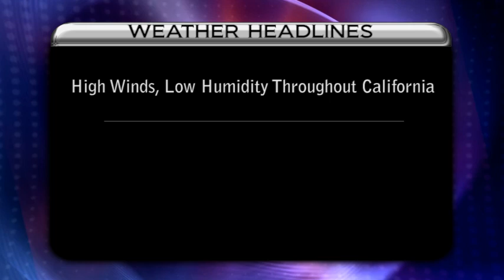November 30, 2011 - The Fire Situation Report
The Fire Situation Report for Wednesday, November 30, 2011.